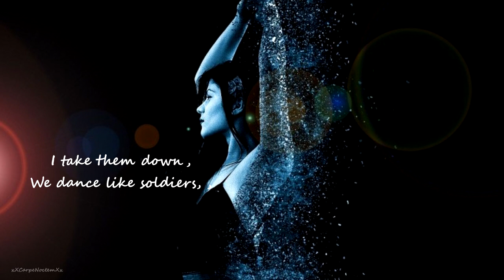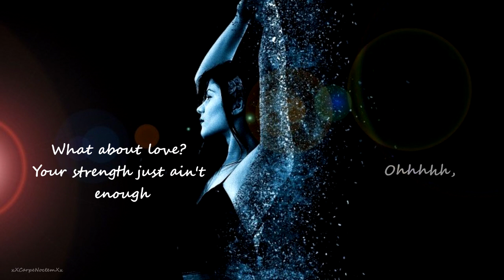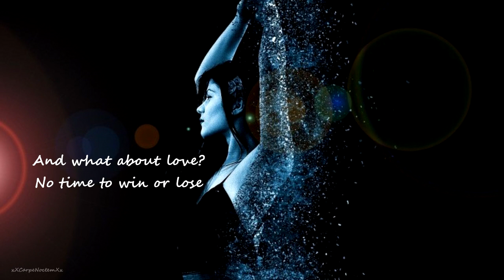Elektrik People - The Lost Get Loud (Lyrics)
Lyrics:
I like the way she feels,
Her chemicals,
I take them down,
We dance like soldiers,
Hot cigarette, in a smoky town,
Stick around, the lost get loud just trying to get found.
Baby

Ohhhhh,
And what about love?

Called you my valentine,
In a mystic swoon,
Reminiscent of our mission not to leave your room,
Wanna talk alone,
‘Cause we both groan,
You stick around the lost get loud
Just trying to get found

Temptation in the room,
What about love?
No time to win or lose
What about love?
Your strength just ain't enough
What about love?
When two hearts are in love
What about love?
Ohhh

(This is not my song or picture,